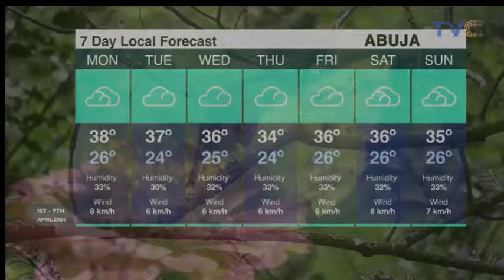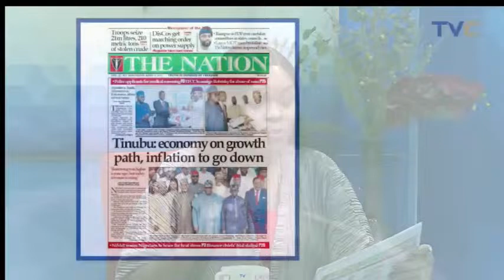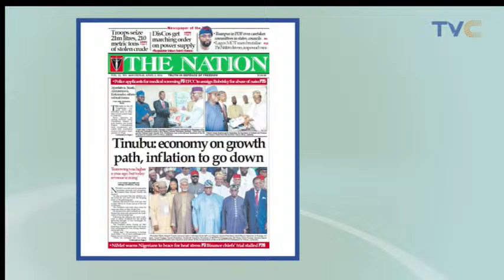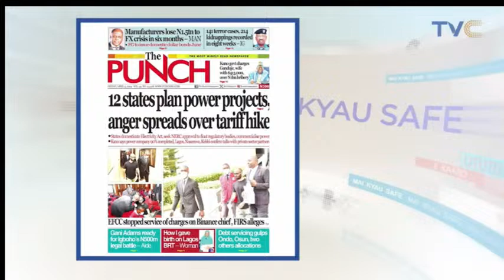Yourviewontvc || YOURVIEW (05/04/2024)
April 5th, 2024 (LIVE STREAM)
On this episode of YourView, the ladies are diving into the day's top stories, providing in-depth commentary and thought-provoking discussions on current events worldwide.

More videos from the TVC network:

 / tvcentertainment​...